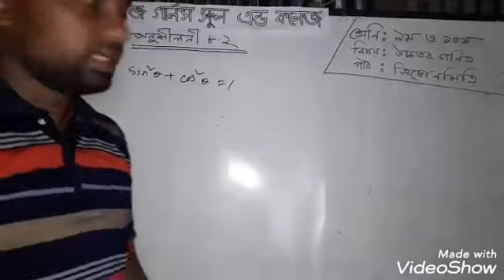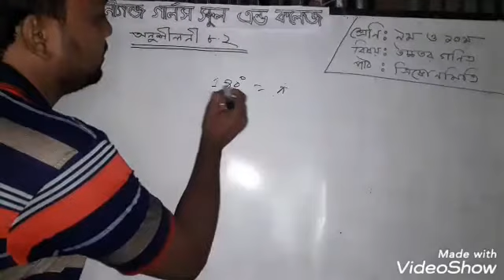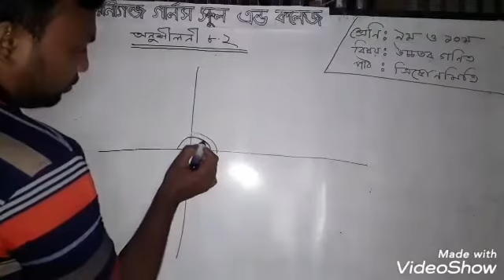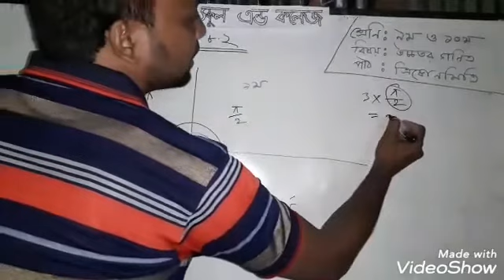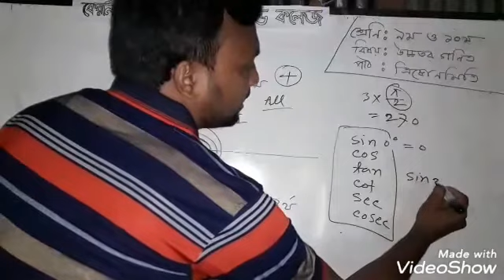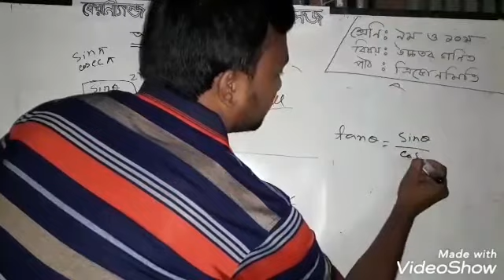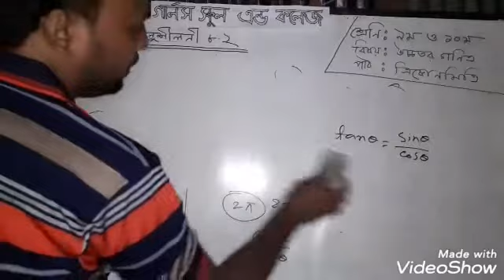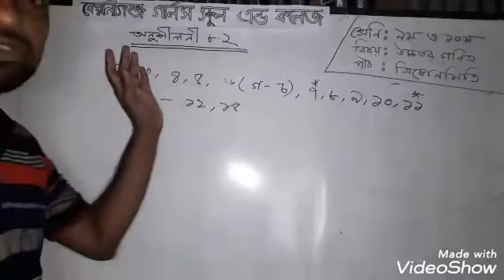Part:07, শ্রেণিঃ ৯ম ও ১০ম, বিষয়ঃউচ্চতর গণিত(ত্রিকোণমিতি ৮.২)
class no: 18, Enamul Haque